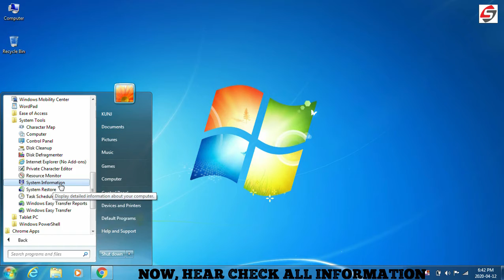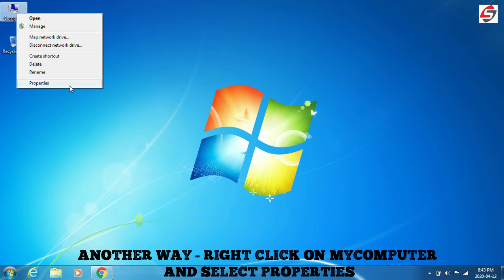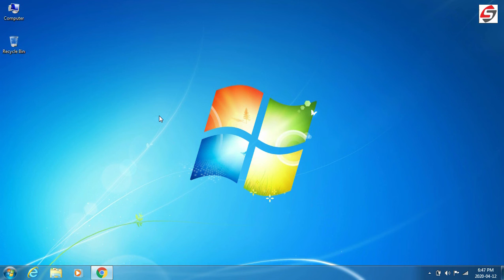How to check system information, details, specification Using Windows System Information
In this video we learn How to check system information, details, specification Using Windows System Information and much more.If you want to get more videos then please don't forget to subscribe my channel and hit the notification bell so you never miss any new video updates.

This video is original, made by SOFTLAB. We hope this video will help you.